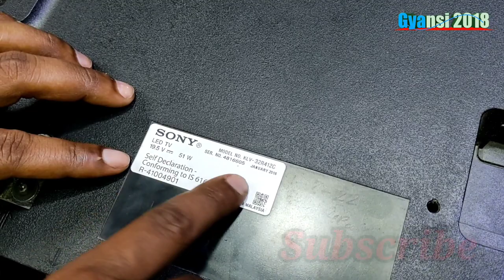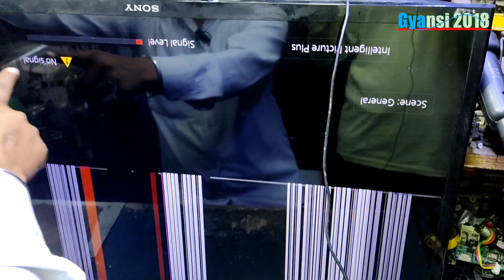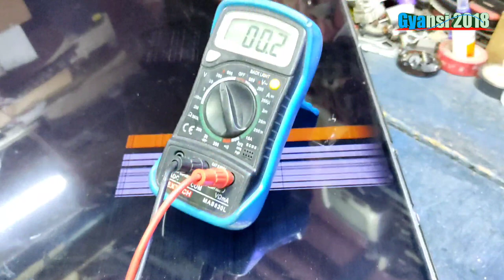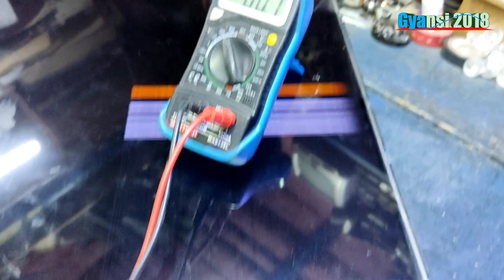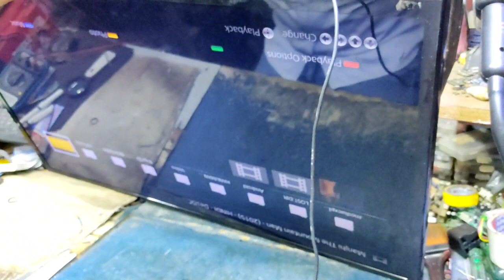Sony 32inch Panel Half Screen Vertical Bar Faulty Solved by Raju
sony 32 inch Panel Half Screen Vertical Bar Repair